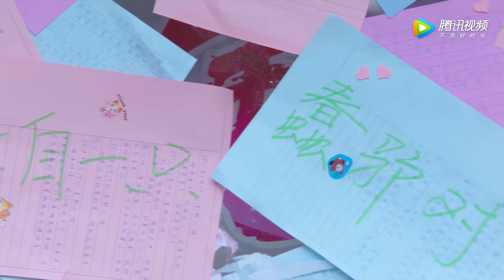【INDO SUB】All I Want for Love is You (Selama Kamu Cintaku) | Cuplikan EP24 Mimpi Jadi Kenyataan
--Sinopsis--

Sebuah kisah penuh tawa mengikuti petarung sanda, Gu Xiao Man dan jenius sekolah Zuo An saat mereka mengejar cinta.
Wisuda cepat mendekati untuk siswa SMA kelas 3 Gu Xiao Man. Tidak seperti gadis sekolah pada umumnya, dia adalah pejuang sanda yang memenangkan medali di cabang olahraga tetapi tidak di kelas. Karena dia ingin terus menjadi teman sekolah dengan idolanya Zuo An, dia memutuskan untuk memberikan upaya yang sama kepada akademisi seperti yang dia lakukan pada sanda. Kerja kerasnya dikombinasikan dengan upaya Zuo An untuk menjadi guru pribadinya terbayar dan mereka masuk ke universitas yang sama. Tidak ada yang lebih manis dari pada naksir Anda menghancurkan Anda dan kisah mereka berlanjut.

Liu Yu Han - Zuo An
Lu Zhao Hua - Gu Xiao Man
Liu Yin Jun - Zhan Yue
Xie Zhi Xun - Shen Chen Yang
Sun Yan Qing - Chi Yao La
Han Xin Yu - Sun Anning